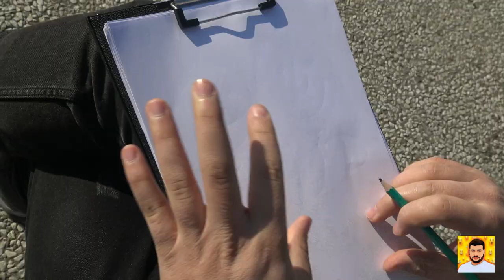🔥ARTIST WITHOUT TALANT Paint stranger people✍️ - 😂AWESOME REACTIONS😂 #3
We really appreciate your time, efforts and skills during these hard times.
 Thank you for taking care of us,  and spending your Money and a skills set on helping us all out.

This channel is all about enjoying life and making people laugh. We do this for our own enjoyment and the laughs of other people.